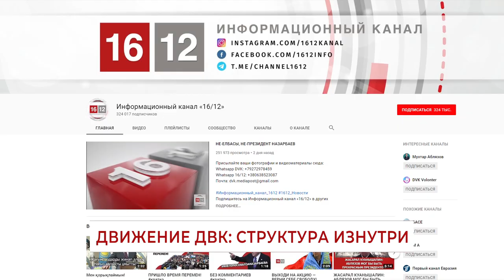ВЫБОРЫ КАК ТЕСТ НА СВОБОДУ